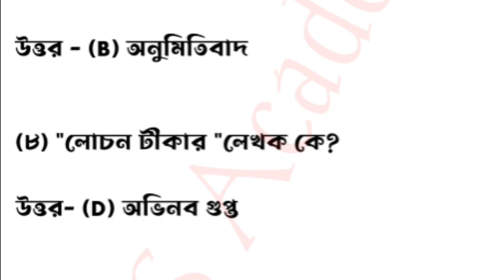NSOU BDP/UG Assignment Answer 2023 | Bengali Honours : CC-BG-06 🔴 Live দেখুন 🔴